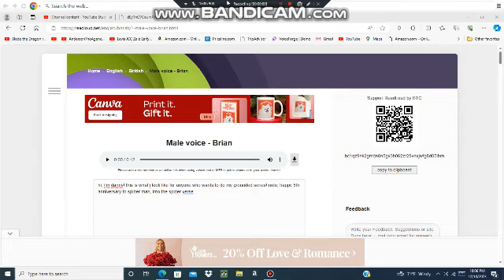Happy 5th anniversary to Spiderman: Into the Spider-verse.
Happy anniversary to that movie.